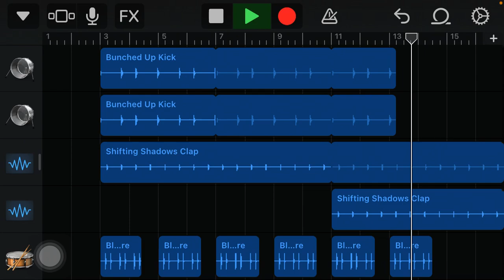Alphabet city 808